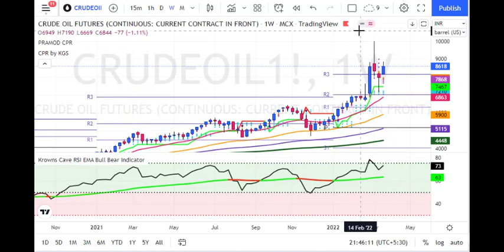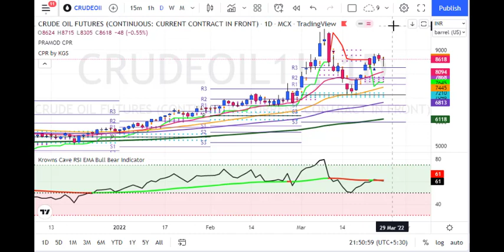My Crudeoil Weekly Predictions for 28 March to 1 April 2022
1. Daily 1-2 Nifty Banknifty future tips
2. Intraday and Positional (2-3 days holding ) calls
3. 90% profit making accuracy with 1:2 risk reward ratio
4. must have capacity to maintain 3 Lakhs+
5. Expected monthly average returns are 75K to 80K
6. Charges 5k/monthly or 30k/yearly.

1. Daily 1-2 Nifty banknifty & stock Options tips
2. Intraday and Positional (2-3 days holding) calls
3. 90% profit making accuracy with 1:2 risk reward ratio
4. Must have capacity to maintain 50k+
5. Expected monthly average returns are 20K to 25k
6. Charges 3k/monthly or 12k/yearly.

1. Daily 1-3 calls in gold, silver, copper, crudeoil & naturalgas futures
2. Intraday and Positional (2-3 days holding ) calls
3. 90% profit making accuracy with 1:2 risk reward ratio
4. must have capacity to maintain 5-6 lakhs
5. Expected monthly average returns are 1 to 1.25 lakhs
6. charges 5k/monthly or 30k/yearly.

1. Daily 1-2 calls in rupee futures
2. Intraday and Positional (2-3 days holding ) calls
3. 90% profit making accuracy with 1: risk reward ratio
4. must have capacity to maintain 60k t 100k+
5. Expected monthly average returns are 40K to 43K
6. Charges 5k/monthly or 30k/yearly.

1. Daily 1-2 calls in NSE Stocks
2. Pure Intraday calls
3. 90% profit making accuracy with 1:2 risk reward ratio
4. must have capacity to maintain 50k
5. take each position worth 1 lakhs rupees
6. Expected monthly average returns are 20K to 25K
7. charges 3k/monthly or 12k/yearly.

1. Fix Returns (3 to 5% / Month).
•1 Months Prior intimation is required for Permanent closure.

2.High Risk Higher Return Account Management
•30:70 Profit Sharing basis.
• 10K Security Deposit (Refundable at end).